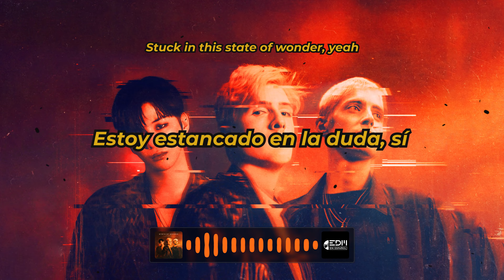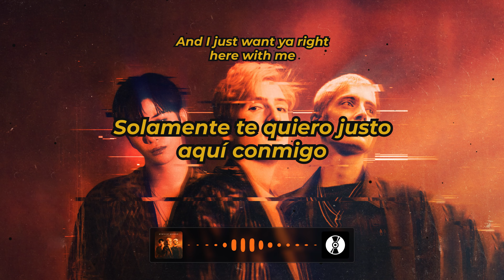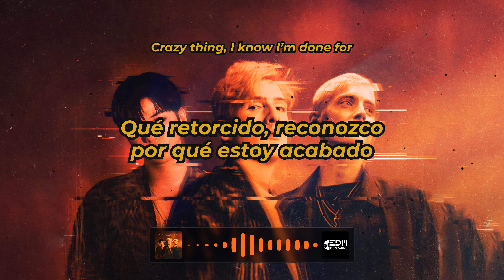[Letra] inverness - State of Wonder (feat. Anthony Russo & KANG DANIEL) // SUB ESPAÑOL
Género